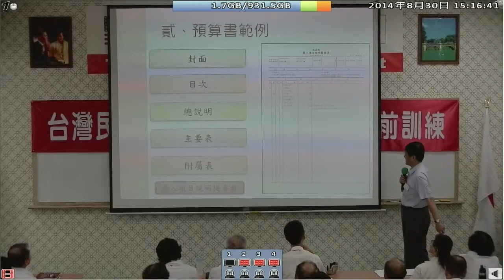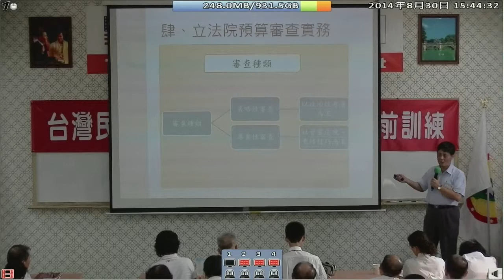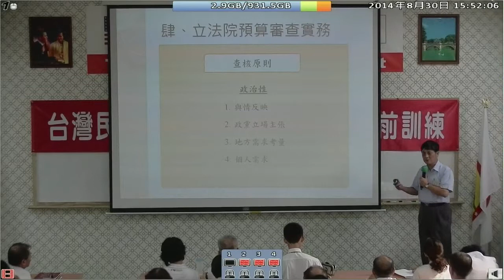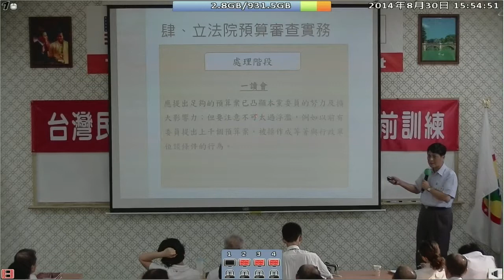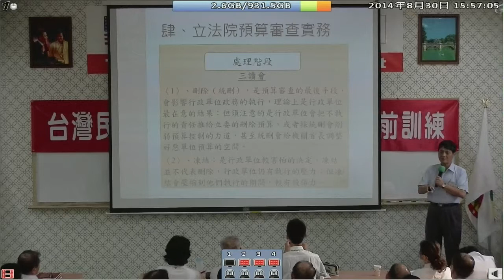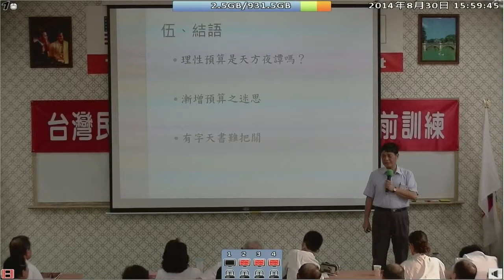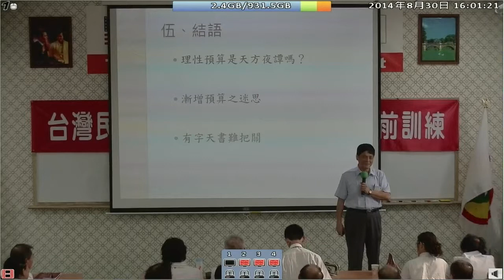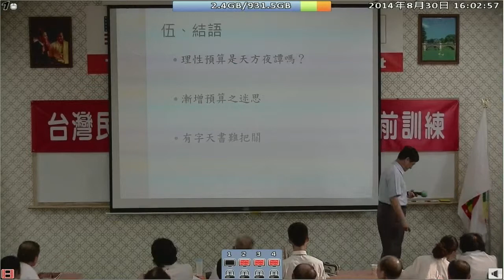140830-5b-國家預算的審查-賴振昌-台灣(民)政府140829閣員議員職前訓練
140830-5b-國家預算的審查-賴振昌-台灣(民)政府140829閣員議員職前訓練